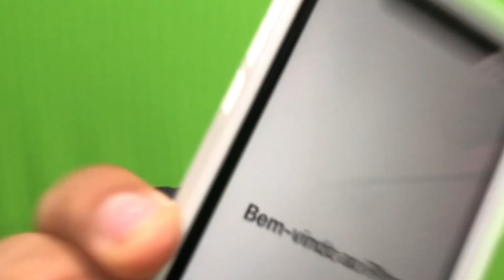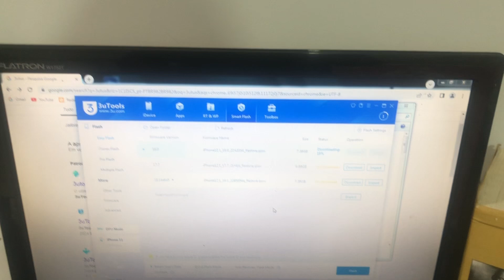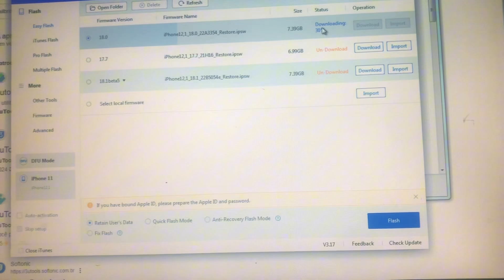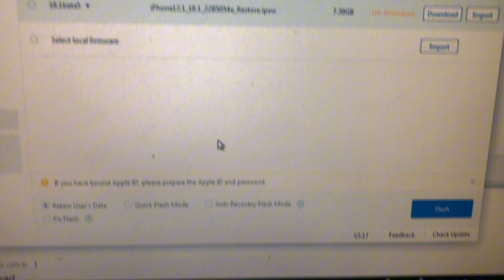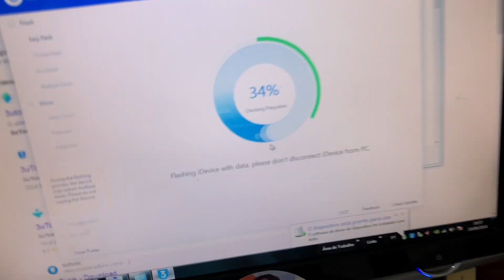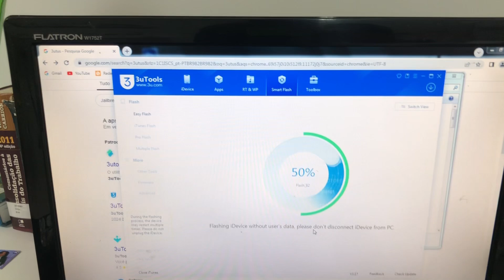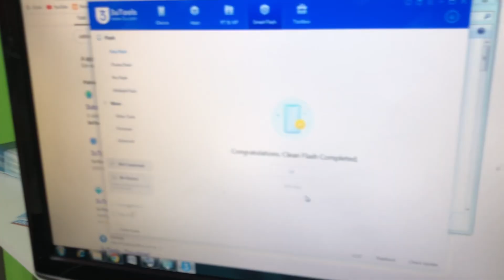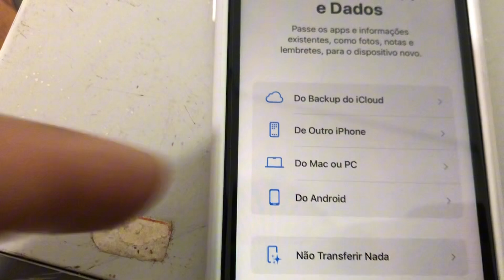Como formatar iPhone 11 pelo 3utools